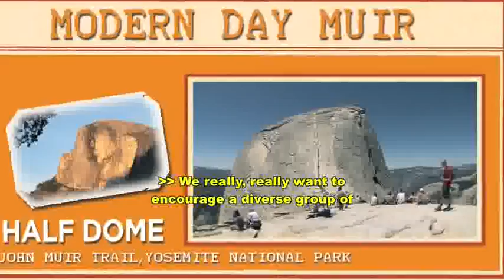Half Dome, John Muir Trail Yosemite National Park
This video supplements the Museum exhibition:

A Walk in the Wild: Continuing John Muir's Journey
Oakland Museum of California.